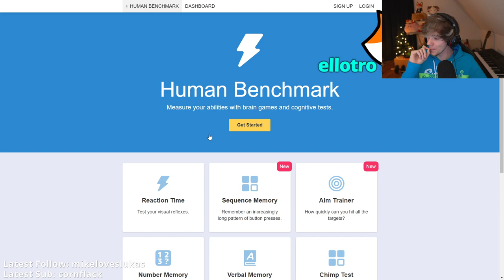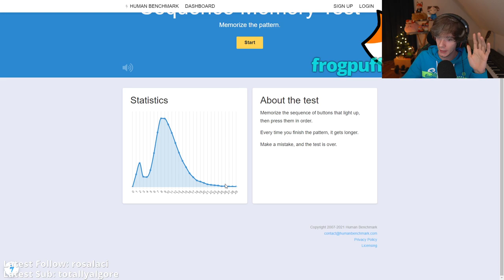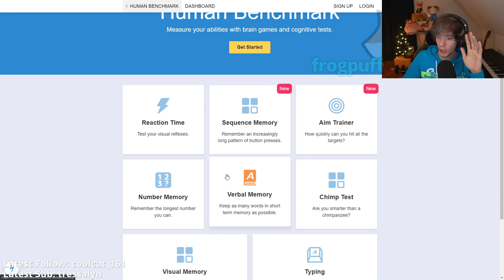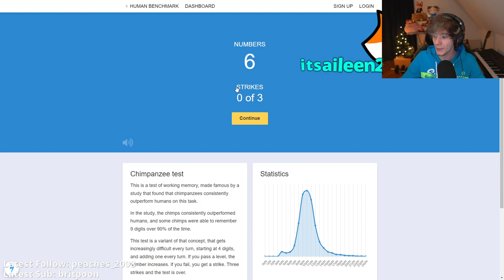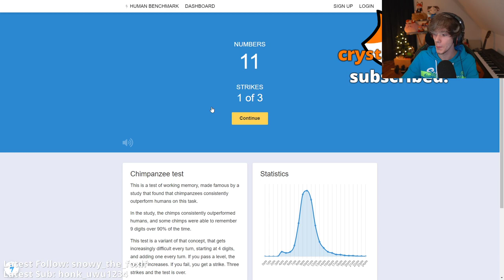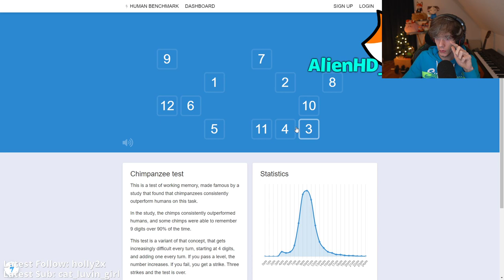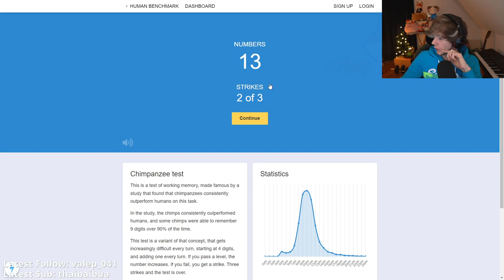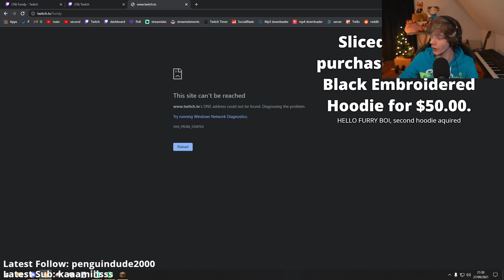Fundy Archive "fox thief is back! - origin smp 2" (27 Sep 2021)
Fundy Stream Archive

I'm not Fundy. Remember to check out his channel! :D
Here are the main channels of Fundy~

Monetization and ads are disabled on this channel but some videos will occasionally get claimed anyway because of ingame music, covers etc. When this happens some ads will be shown. I can't do anything about this unfortunately, it's how YouTube works.

Why archive?